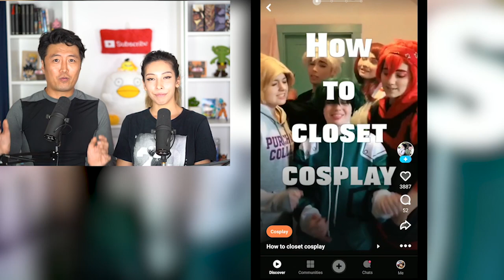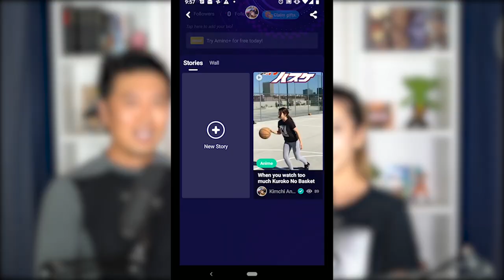SUMMER CAMP SEIRIN HIGHSCHOOL BEGINS!! | KUROKO NO BASKET EPISODE 21 REACTION!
~~July Kogi Squad!! 📣🍻~~
Aaron Katarina
antboy909
Asaad Abbas
Blu3Laz3r
Bobby Namsavanh
Bono Cheung
Brayan
Callum jones
Can ArabacÄ±oÄŸlu
Canadian_Caesar
chasercxs
Chepe fug
Cian
Dan Carrera
DarkDemon913
David Palacios
Freezertor
Garciaale992
Goose
Grey19
Higor
hopedestroyer13
Hvanw
James J
Jim fungbrant
Jio V
Jon Rodriguez
Jskutty
Kai Hui
Mack Kumar
Marin
Marzellus Salaivao
Matthew Thai
Michael restucci
Mike
Owen Adhikaputra
Peter Swanson
Rin Zler
Ronin
ShadowTempest
SkyNight
Taufiqah Hassan
Vailent
Yurei Okami